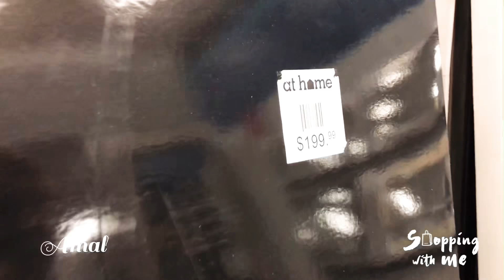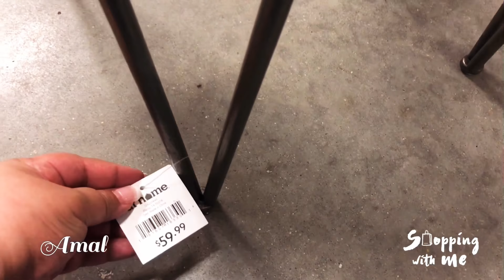SHOP WITH ME ✨ AT HOME August 22/2018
H I     E V E R Y O N E 𗀃

☘️Come and shop with me at my favorite home decor store { at home}.
               to watch all New videos 𗀃

{♥️follow me Instagram ✨amalbakes

{♥️follow me Facebook ✨ Amal bakes

                          Love Y’all 𗀃